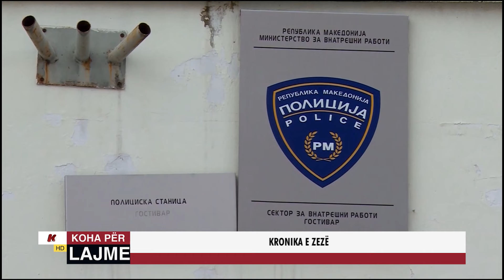KRONIKA E ZEZË - 23.04.2024